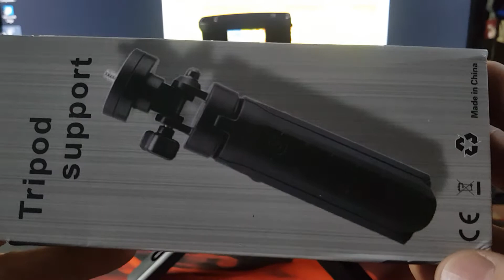Tripé Suporte Ângulo Ajustável Portátil Universal Para Todos Celular Câmeras anel de led